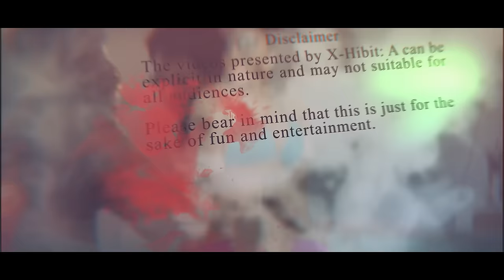Baba - Kichu Kichu Tha..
Watch and enjoy this rendition by ARRahman for the Tamil film Baba featuring the voices of ReenaBhardwaj along with that of the Legend whom we need not mention.

This upload is a tribute for all those who still love this track various reasons that need not be the same.